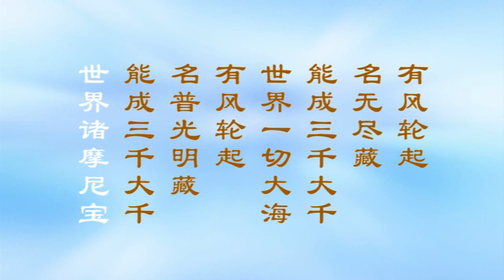《大方广佛华严经浅释》宣化上人567